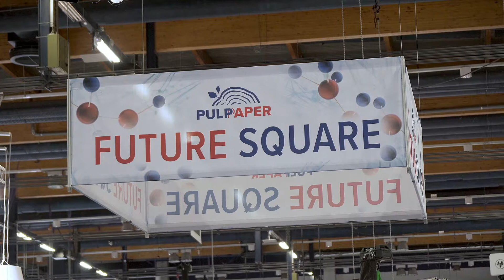Jyri Kylmälä: Investing in Pulp - Case Kymi UPM (Clip 1)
Jyri Kylmälä: Investing in Pulp - Case Kymi UPM